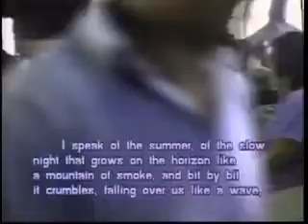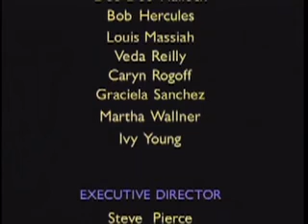Writers Uncensored: Octavio Paz and Carlos Fuentes: The City as Man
The Lannan Foundation Presents
Writers Uncensored: Spring 1991

Mexico City: home of the Nobel Prize winning poet Octavio Paz and Latin American essayist Carlos Fuentes. For both writers, Mexico City, the largest metropolitan city in the world, becomes a metaphor for all that is right and all that is wrong with contemporary society and culture.

Run time 28:00
Producer Lewis MacAdams and John Dorr